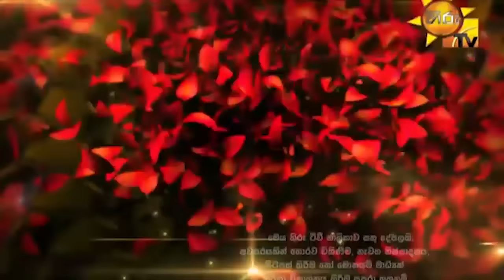Jackson Anthony & Family Perform @ Soorya Sinhale Hiruth Ekka Thun Helaye Aurudu Programme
New Musical Arrangements by Dilshan Liyanapathirana @ 360 Audio Productions